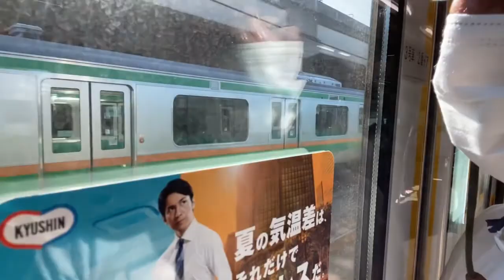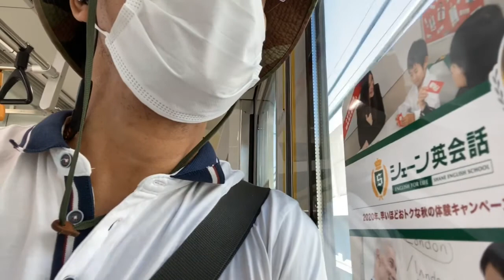Pinoy life here in tokyo